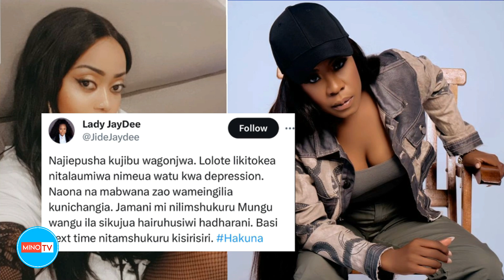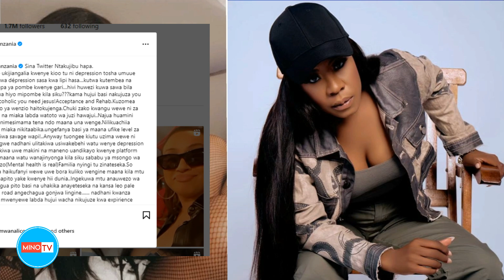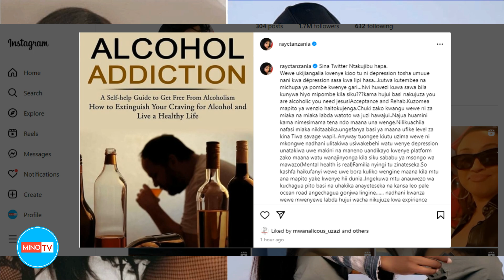UGOMVI wa LADY JAYDEE na RAY C umeanza upya, sitaki kuuwa mtu mwenye magonjwa, nawewe uache pombe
Jiunge nasi kupitiaa mitandao yakijamii Facebook Instagram na Twitter gusa link za pages zetu apo chini pia waweza kuchat nasi kupitia whatsapp ama kutupigia kawaida kupitia namba za simu karibu sana kwa habari mbalimbali